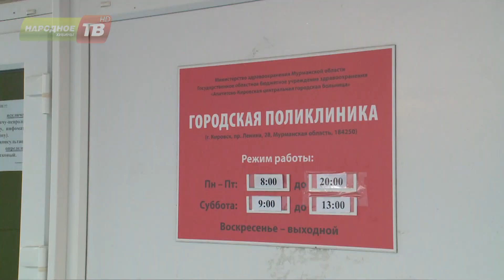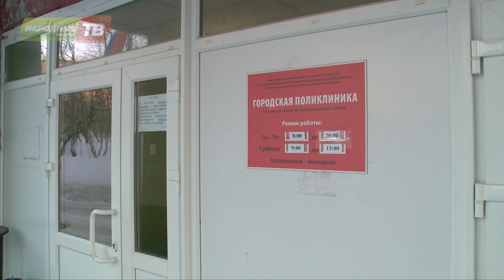Электронные больничные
Апатитско-Кировская больница переходит на выдачу электронных больничных! 30 процентов от общего числа листков нетрудоспособности уже оформлены через информационную систему. Жители наших городов все чаще выбирают новинку – современный метод существенно экономит время!